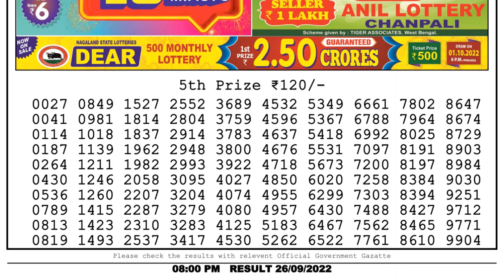Dear Lottery Sambad 8pm today 26.09.22 Nagaland State Lottery Result